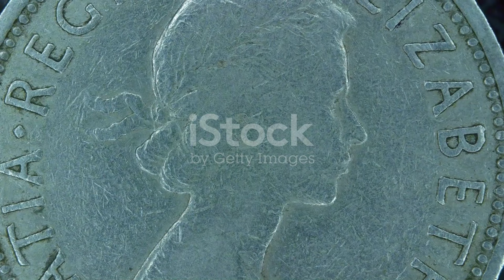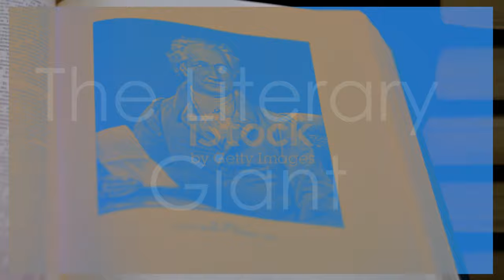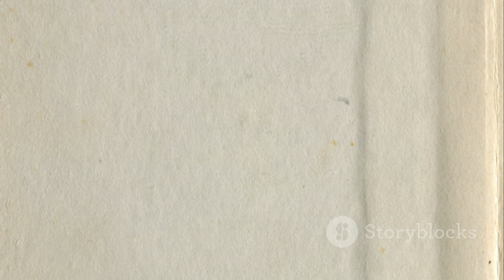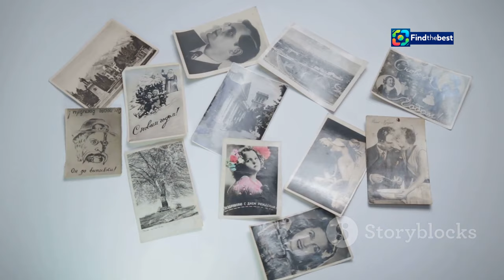9月7日出生的名人 | 這一天的歷史人物與成就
OUTLINE:
00:00:00 Intro
00:00:59 The Phoenix Emperor
00:01:44 The Virgin Queen
00:02:36 The Shogun of Peace
00:03:19 The Man Who Cataloged Nature
00:04:19 The Literary Giant
00:05:06 The Maestro of Chess and Music
00:06:11 The Father of the Modern Vampire
00:07:01 Architect of a Nation
00:07:52 The Economist Who Understood Value
00:08:56 The Queen at the Heart of Europe
00:09:40 Outro

9月7日出生的名人 | 這一天的歷史人物與成就

**Category:**
Education

**Description (Chinese):**
🎉 **歡迎來到我們的頻道！** 🎉
在這期影片中，我們將帶您回顧**9月7日**出生的名人，探索他們的成就與影響力！🌟

📅 **歷史上的今天**
- 923年：朱雀天皇，日本第61代天皇（952年逝世）👑
- 1533年：伊莉莎白一世，英格蘭、愛爾蘭女王（1603年逝世）👸
- 1641年：德川家綱，日本江戶幕府第4代征夷大將軍⚔️
- 1707年：法國博物學家布丰（1788年逝世）📚
- 1917年：约翰·康福思，2013年逝世的澳大利亞化學家🏆
- 1958年：陳百強，香港歌手（1993年逝世）🎤
- 1984年：芭比·基亞古拉尼，烏干達慈善家、作家✍️

了解這些人物如何影響世界，並探討他們的歷史背景與成就。🔔

**Description (English):**
In this video, we will take a look at the famous people born on **September 7th** and explore their achievements and influences! 🌟

- 923: Emperor Suzaku, the 61st Emperor of Japan (died 952) 👑
- 1533: Elizabeth I, Queen of England and Ireland (died 1603)